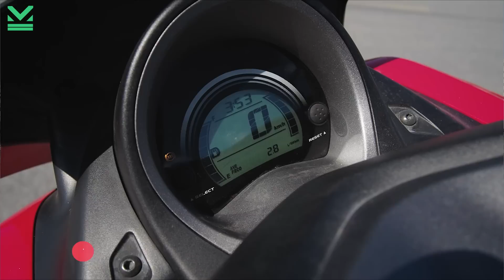TDR Yarış kitli NMAX / 0-100 KM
0 - 60 hızlanma: 3.23 sn
0 - 100 hızlanma: 10.09 sn

Konu seçimlerinde yardımcı olabilirsiniz. Sizden gelen konuları'da kullanmak istiyorum. İllaki motosiklet ile ilgili olması gerekmiyor.

M2 tarafsızdır. Paylaştığım bilgiler herhangi bir kuruma ait değildir. Kendi araştırmalarım ve tecrübelerimdir. LÜTFEN kendiniz de küçük bir araştırma yapın. Bildiğiniz üzere DOĞRU, şartlara bağlı olarak değişir.